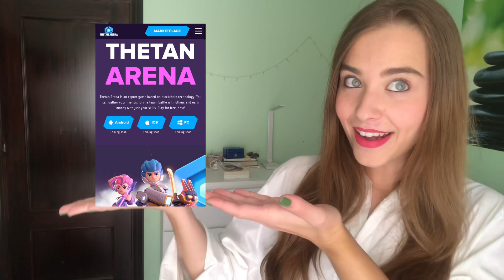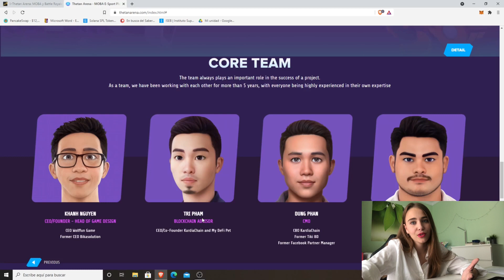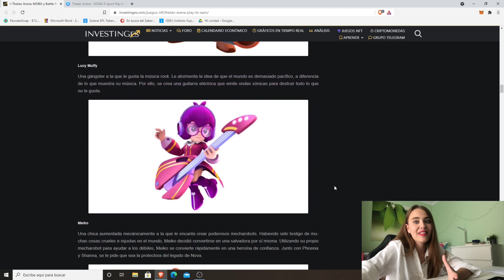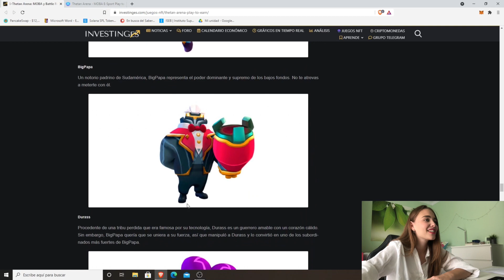¡THETAN ARENA! Nuevo juego NFT💫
Hoy os traigo un juego revolucionario que nos hará ganar dinero a muchos de nosotros: THETAN ARENA.
Podréis conseguir NFTs y su propia moneda Thetan Coin.

💥 Nuestra comunidad es lo más importante, no te pierdas noticias,  eventos, sorteos y mucho más.

💥 Puedes consultar cualquier duda que tengas en los canales de chat en discord, hoy te ayudarán a ti, mañana ayudarás tú a los nuevos. ¡Crece junto a nosotros en este apasionante mundo!